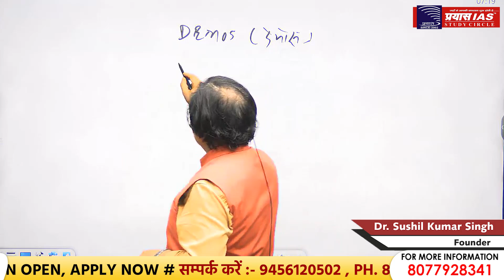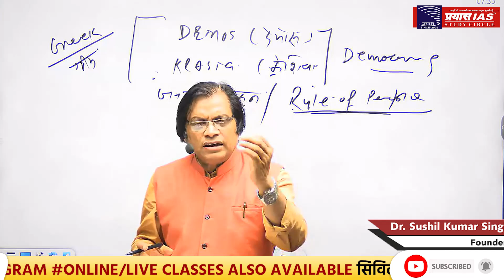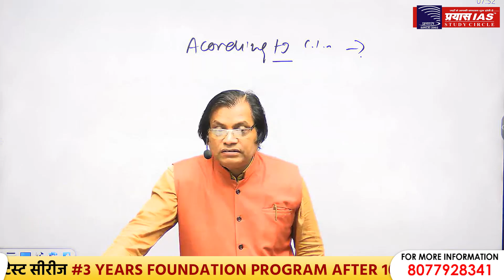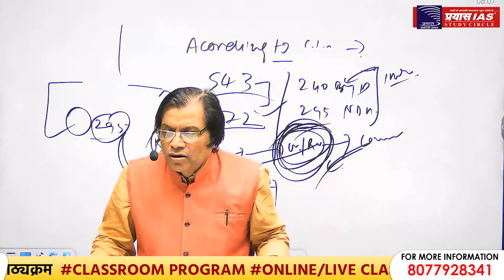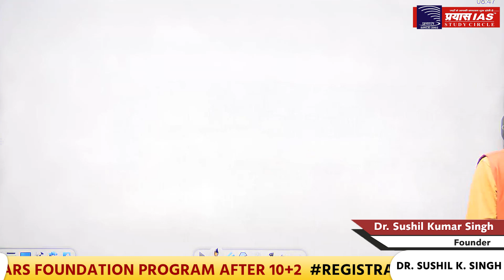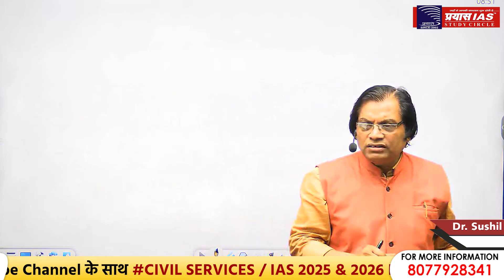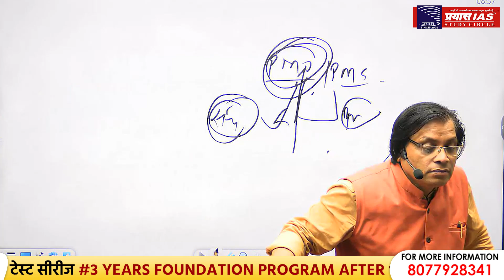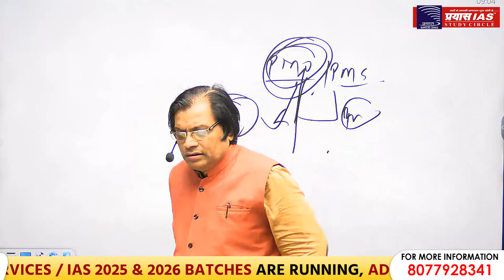LECTURE ON DEMOCRACY || UPSC/PCS || DR. SUSHIL SIR || PRAYAS IAS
JOIN:
PRAYAS IAS STUDY CIRCLE
ADDRESS
Head office: